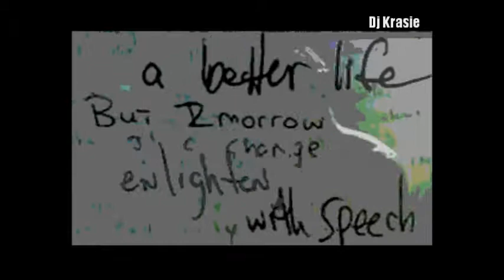2pac Feat. Outlawz - Never Be Peace (Sad Hip Hop Remix) By Dj Krasie